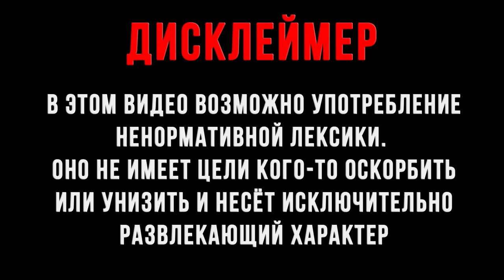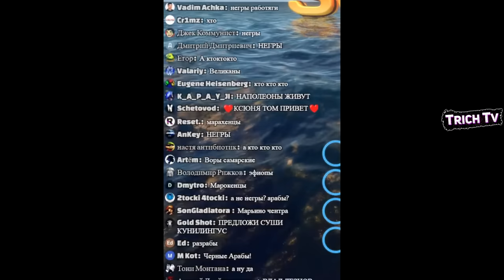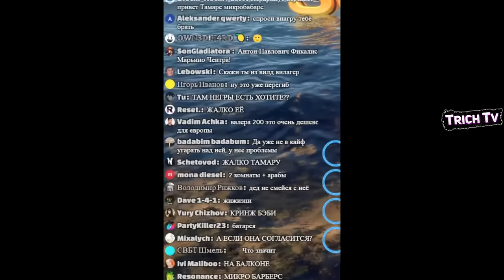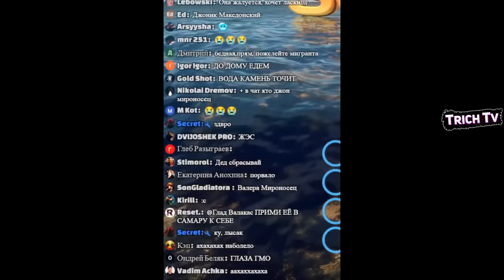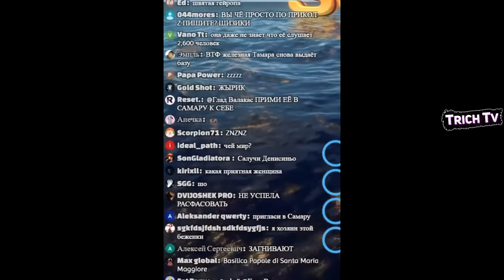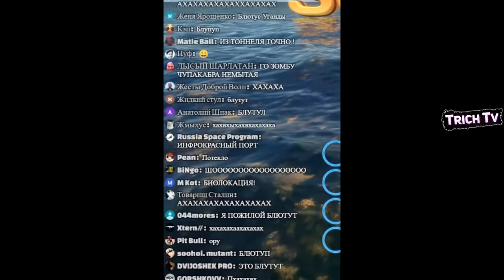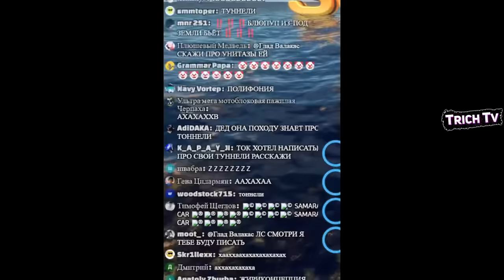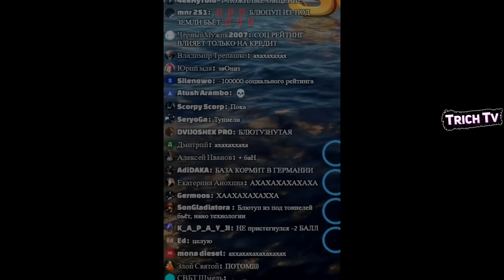Валакас звонит Итальянке из Микробарберс (4 часть) Пранк